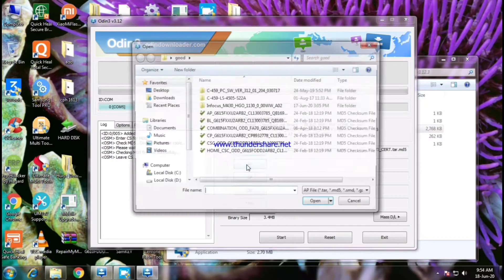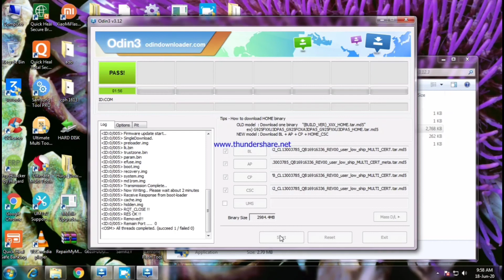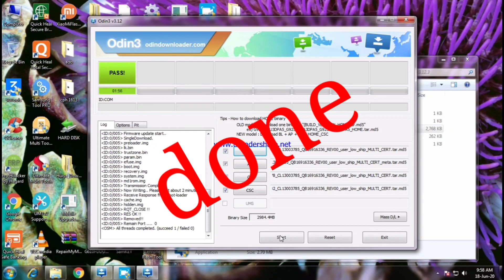how to flash G615F f|j7 max flashing without any box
➡️Quick Heal Total Security - 2 PC, 1 Year=

➡️Quick Heal Total Security For 3 device Android Smartphone=

▶️wifi wireless adaper =

▶️miracle box key + jtag =

▶️mobile oppning profational tool =

▶️SCHOFIC Vacuum LCD Separator Machine with Build-in Air Pump Disassembly Tool=

▶️Canon Pixma printer =

➡️Mi Smart Router 4C, 300 Mbps with 4 high raouter=

● instagram user id = technicalsohu

● Twitter user id = @sohailvahora86

○samsung g615f flashing
○samsung j7 max flashing
with odin with out anybox
full video of flashing
○Samsung g615f flashing error
○Samsung j7 max flashing error
○Samsung g615f flash file
○how to flash Samsung g615f
○samsung j7max flashing failed
○samsung j7max flashing odin

here is flashfile and odin also